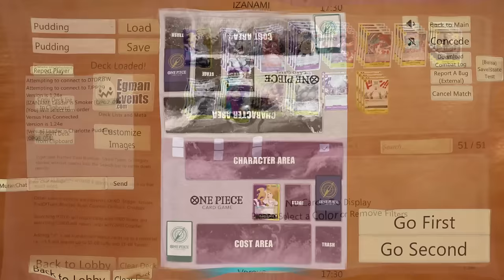PUDDING OP08 DECK PROFILE & GAMEPLAY, SIN LAW ESTO SI QUE FUNCIONA | ONE PIECE TCG EN ESPAÑOL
Pues hoy volvemos a las listas de Op08, y empezamos con Pudding undeck en un spot muy interesante, desde el baneo de Law y que Dofi sin el St no brilla mucho está en una posición muy buena.

Lista:
1xOP08-058
4xOP08-063
4xOP08-069
4xST04-005
4xEB01-052
4xEB01-056
4xOP03-112
4xOP03-114
4xOP04-100
4xOP07-107
4xOP07-119
4xST13-004
2xOP08-077
4xOP06-115